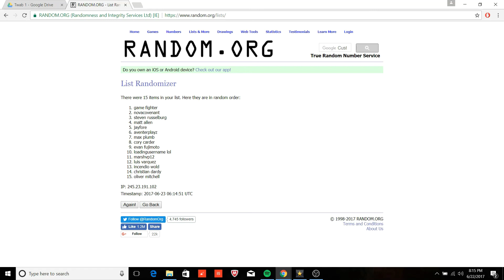Big Time Destiny 2 News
Hello Jelly Squad! Quick video about the recent news from the "This Week At Bungie" that people should know about.